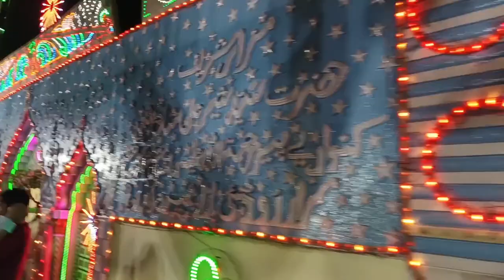Shab-e-Barat || कुंवारे पीर बाबा मजार छपरा || Cpr Danish vlog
कुंवारे पीर बाबा छपरा..